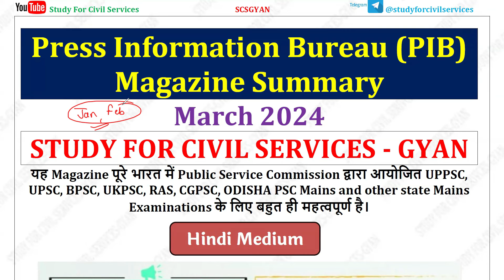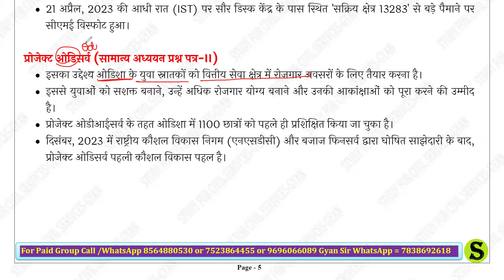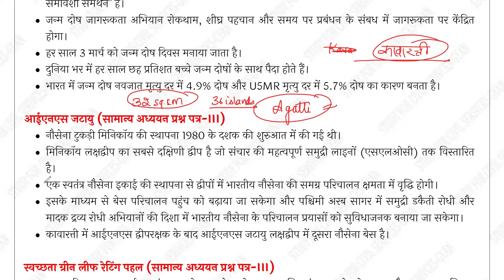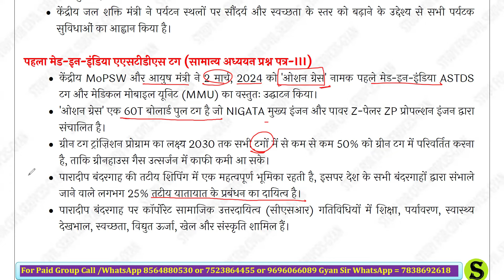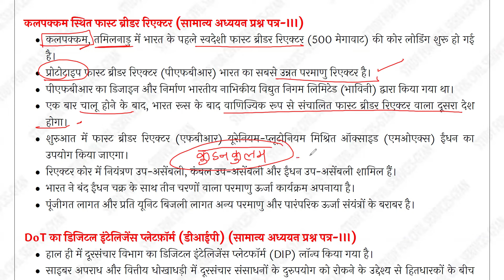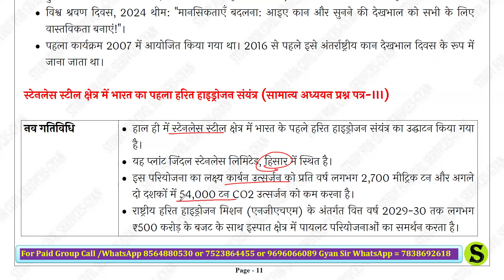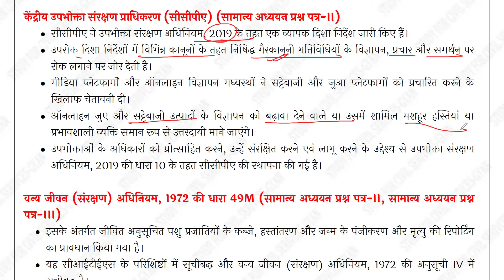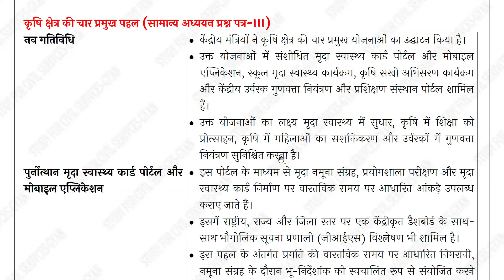uppsc UPPCS Mains Current Affairs March 2024 Pib News Summary Monthly Compilation PAPA VIDEO upsc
March 2024 Pib News Summary Monthly Compilation PAPA VIDEO study for civil services uppcs upsc
Hindi medium - March 2024 full month Most important Current affairs of PIB
Press information Bureau official government of India News useful for all civil services exams like upsc ias ips , cse , state psc pcs , uppcs uppsc , ukpsc , bpsc , ras , jpsc , mppsc , cgpsc , mpsc , hcs , RBI grade B , bank exams etc .
Press Information Bureau (PIB) is the nodal agency of the Government of India to disseminate information to the print and electronic media on government policies, programmes, initiatives and achievements